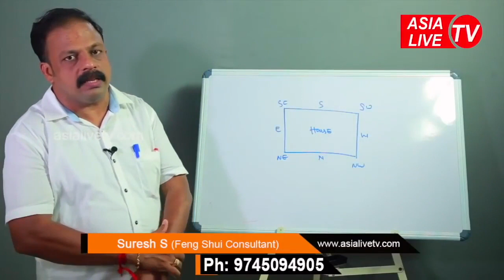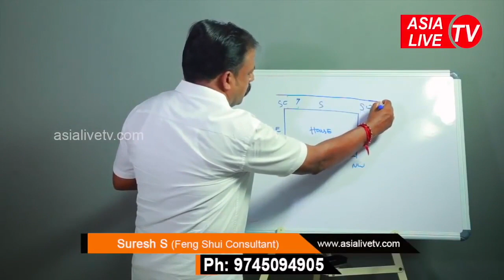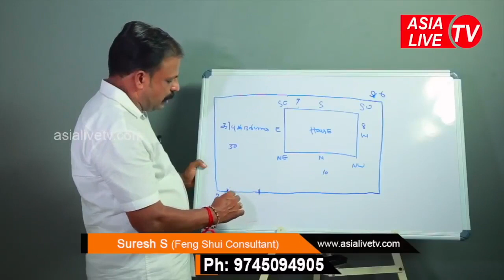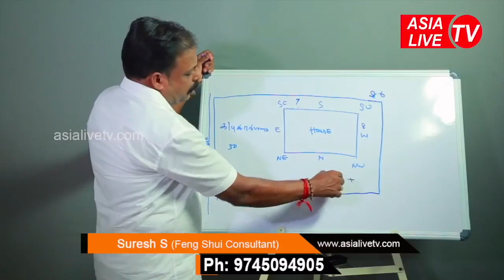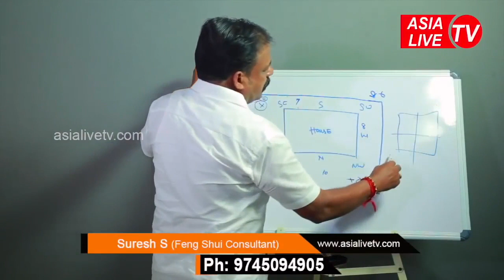വാസ്തു പ്രകാരം മതിലിന്റെയും ഗേറ്റിന്റെയും സ്ഥാനം ശരിയല്ലെങ്കിൽ | 9745094905 | Vastu | Feng Shui